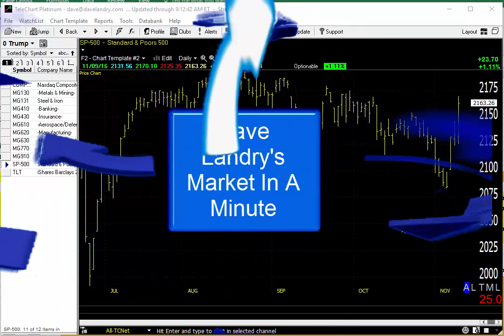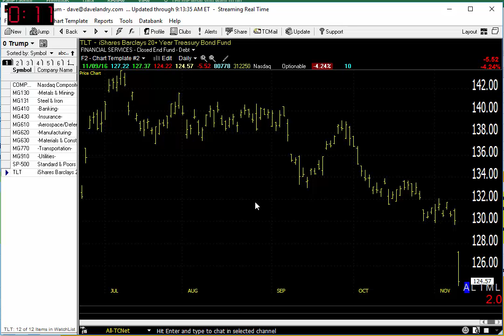11/10/16 Dave Landry's Market In A Minute-Will Trump Make Stocks Great Again?